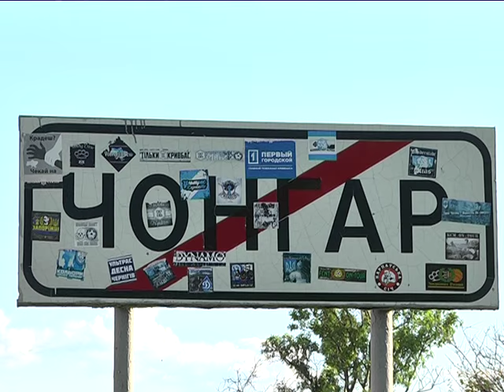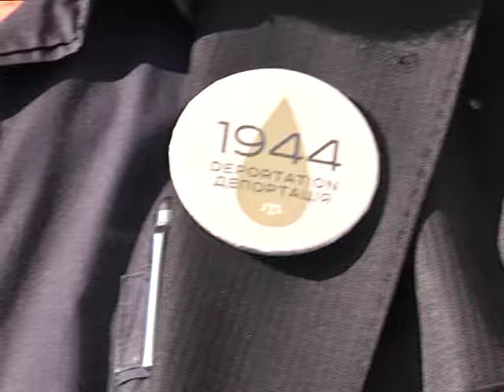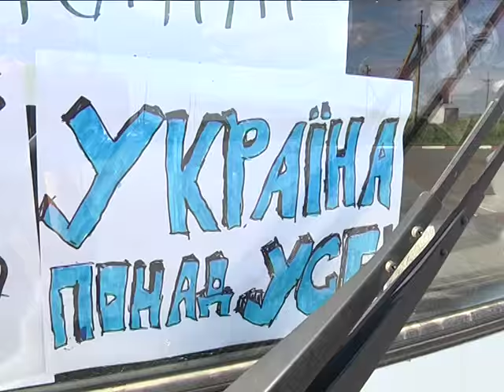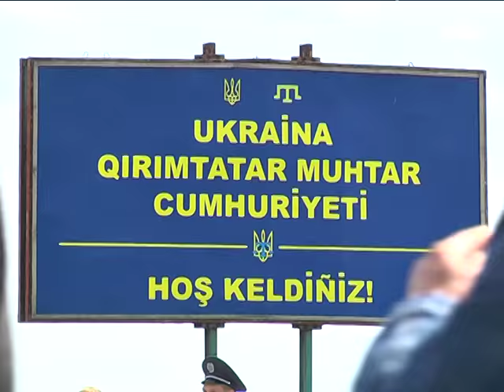День памяти жертв геноцида крымскотатарского народа на Чонгаре.